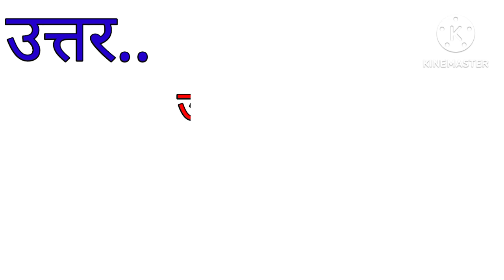रानी दुर्गावती का समाधि स्थल कहां पर है ?